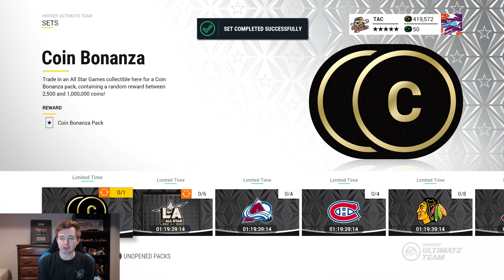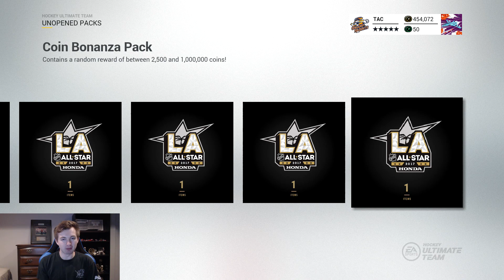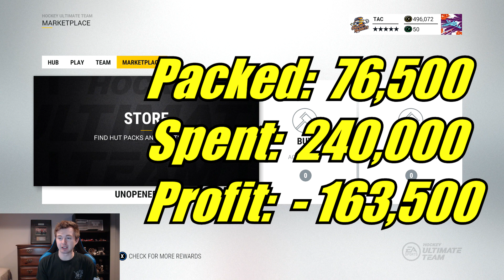NHL 17 HUT - PLAYING THE PACK LOTTERY AGAIN! "1 MILLION COIN PRIZE"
NHL 17 HUT PLAYING THE PACK LOTTERY AGAIN

I hope you guys enjoyed this NHL 17 HUT Playing The Pack Lottery Again 1 Million Coin Prize video!